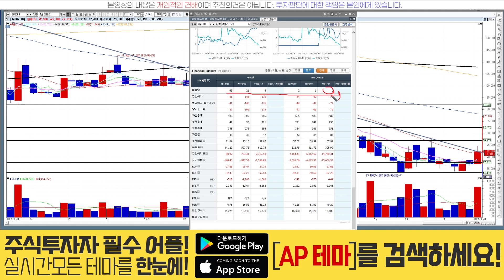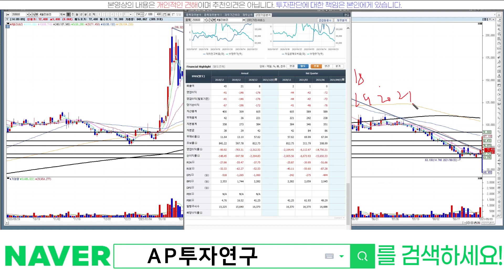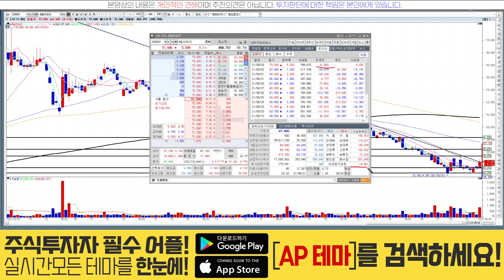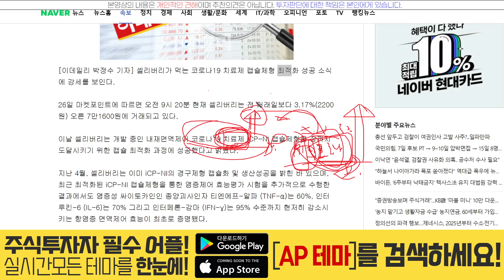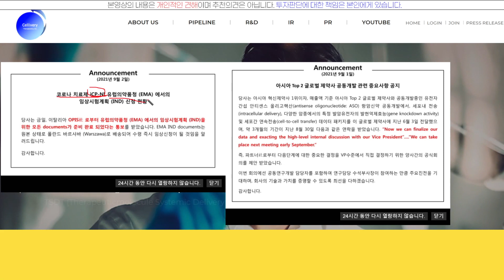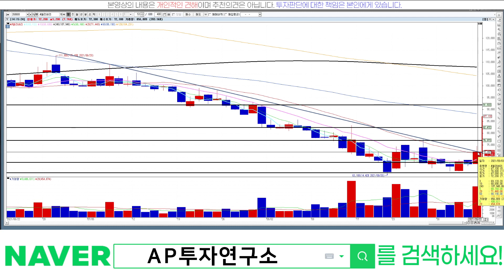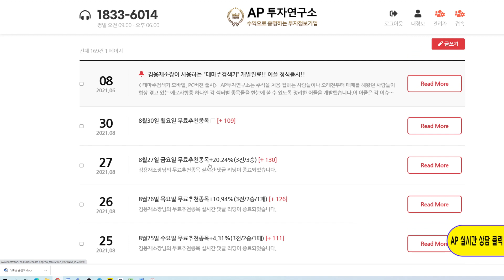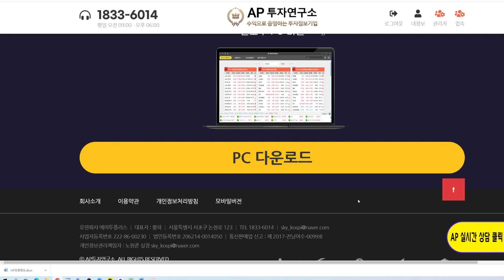셀리버리(268600)-다양한 모멘텀과 추세전환